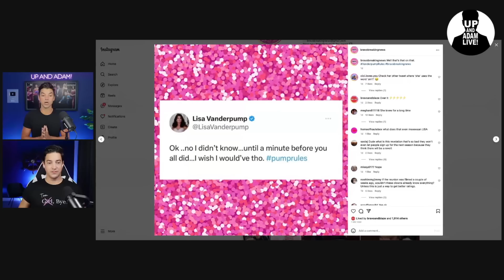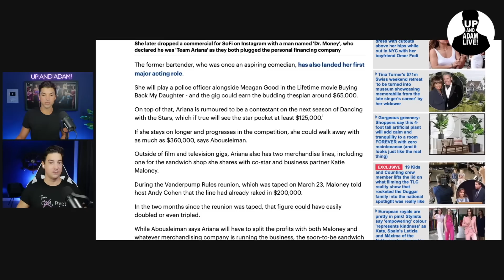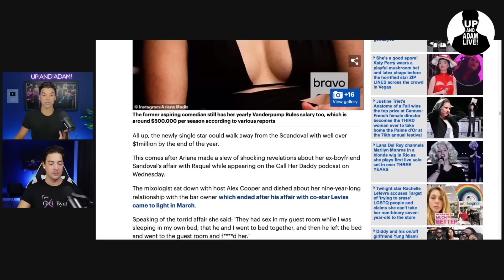Tom Busted Again While Ariana Rakes In Over A Million! (Clip)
🍸 Tom caught on the phone with Raquel while traveling + Ariana is raking in the big money!

Mail/Packages:
Up And Adam!
11231 US HWY 1, Suite 257